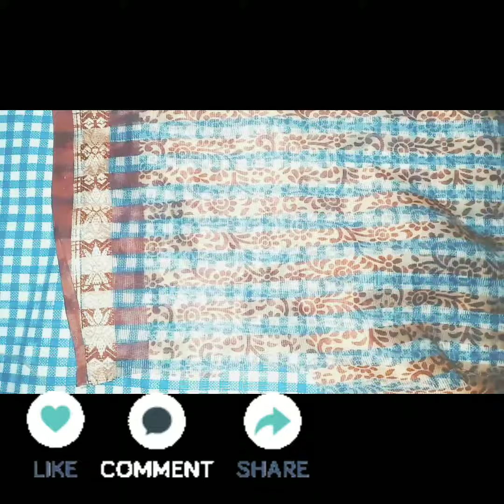Bangles can be turned into a wall decor 😳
Musician: Jeff Kaale
1.bangles
2.waste cloth
3.glue
4.paint
5.rope
6.colour paper
7.thread and needle

Share.    }  on my video